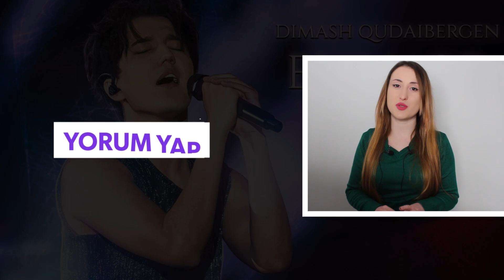Dimash - El Amor En Ti | Almaty | Concert TEPKİ / REACTION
Herkese merhaba! Yine çok eğlenceli bir videoyla daha beraberiz. Bu videoda Dimash Qudaibergen  El Amor En Ti | Almaty | Concert performansını ilk kez izledim ve tepki verdim.